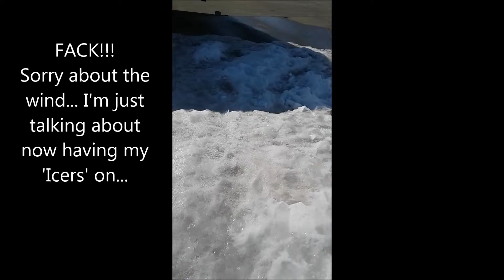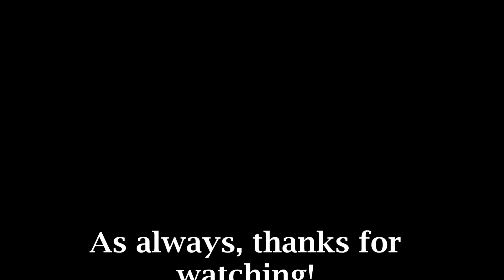Dvlog March 19th 2019 - Bangin' Metal!~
Got my new kick ass skull bracelet 'fixed' today... That and Elsa's bein all cute n cuddly